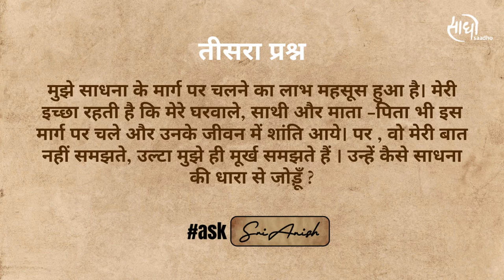दूसरों को साधना से जोड़ने का सही तरीक़ा! | Satsang with Sri Anish | Saadho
*घरवालों को साधना से कैसे जोड़ें?*
*दूसरों तक साधना का लाभ कैसे पहुँचाए?*

*एक साधक मित्र के प्रश्न पर जानिए श्री अनीश का मार्गदर्शन!*